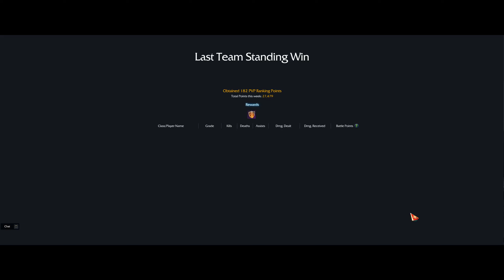Lost Ark Deathblade PvP 1v3 Compilation | Big Arena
Fortunately no enemy Hawkeye

00:00 Match 1
02:47 Match 2
05:07 Match 3
08:26 Match 4